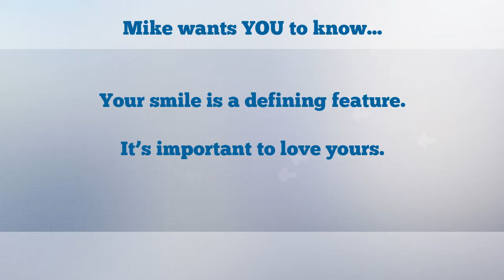3 Popular Cosmetic Dentistry Services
Wondering what the 3 most popular cosmetic dentistry services are? Wondering how to fix your crooked teeth or chipped tooth?

Watch our latest animated video to learn about popular cosmetic dentistry services offered at Advanced Cosmetic and Family Dentistry in Alpharetta, GA.

To learn even more, visit the following page that shows all of our services